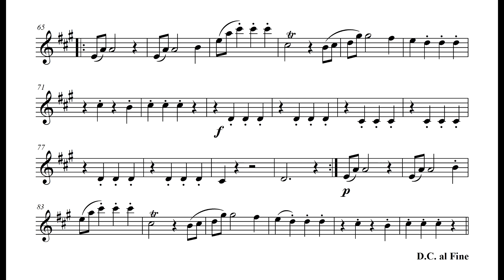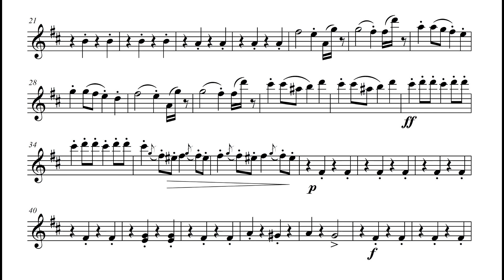J. Strauss Sr. - Radetzky March / 2nd Violin Part / 라데츠키 행진곡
J. Strauss Sr. - Radetzky March / 2nd Violin Part /
아버지 슈트라우스, 라데츠키 행진곡 / 제2바이올린 파트